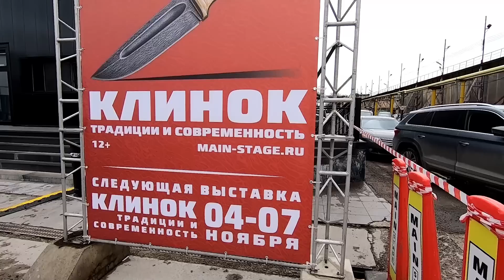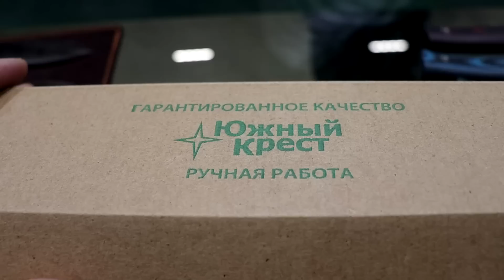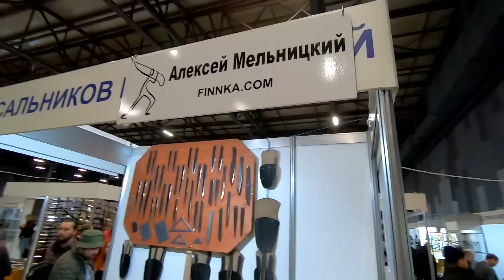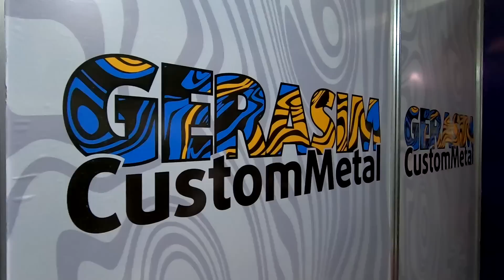КЛИНОК 2021 I Обзор выставки ножей. Тенденции, интересные ножи и топоры.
Беглый обзор ножевой выставки "Клинок" 2021 и мое мнение об этом мероприятии. Стоит-ли идти, вот в чем вопрос?!

Что полезно знать?
Видео на этом канале посвящены, в основном, бушкрафту (bushcraft) и жизни в дикой природе. Бушкрафт это  системный набор техник, умений, ремесел, а также философия  подобной жизни.
Это не обязательно выживание и экстрим, хотя такой раздел тут тоже есть.  Эти знания могут быть полезны, отдыхающим на природе, туристам, охотникам, рыболовам, всем кто волей или неволей попал в дикие места. То есть бушкрафт это не сама деятельность типа туризма, а лишь умения для нее.